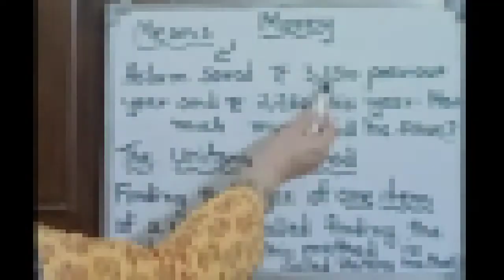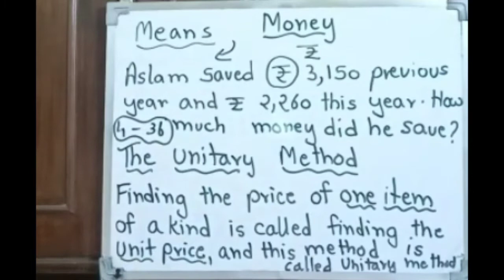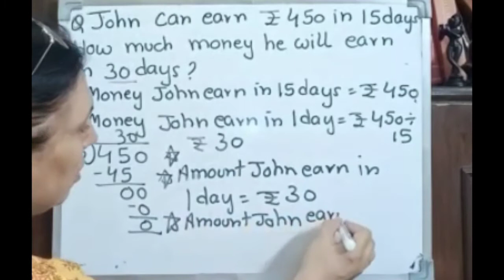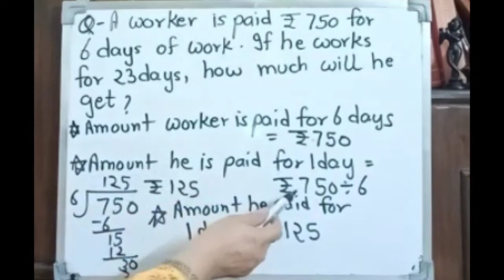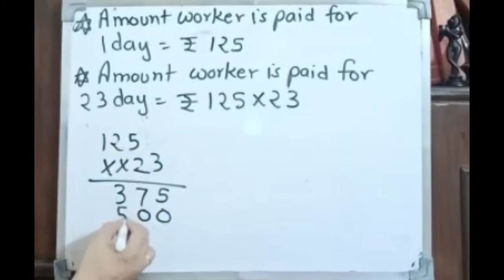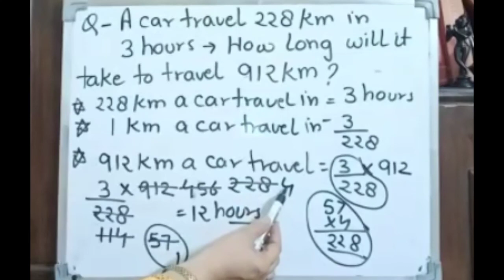Class 5 -- Money --The Unitary Method